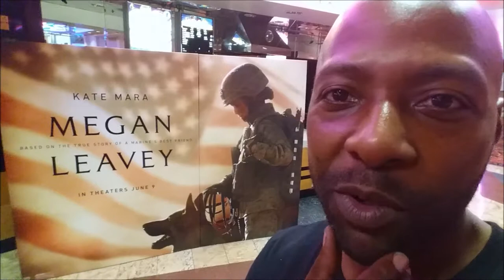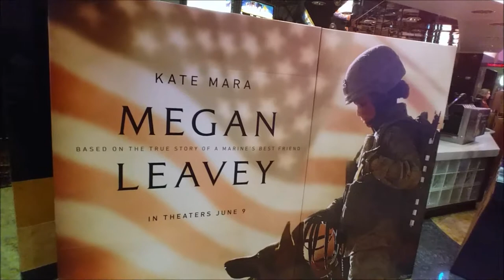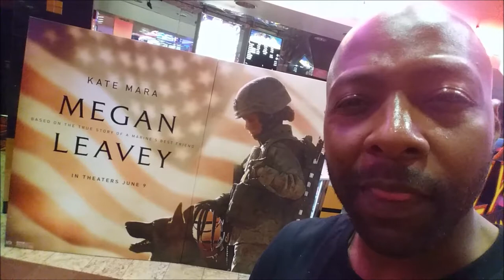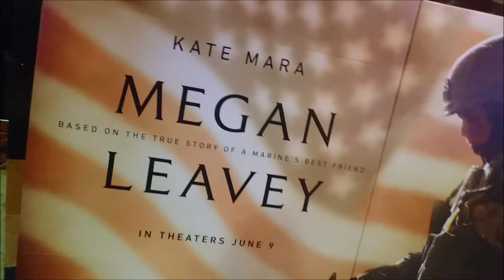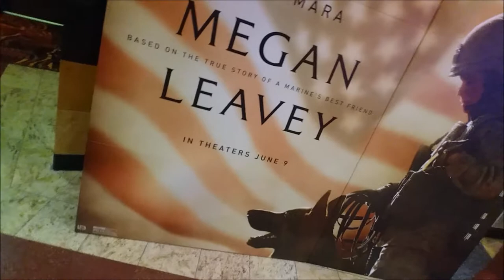Out the Theater review: Megan Leavey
MeganLeavey was a great film of a true story about a unbreakable bond. A woman and dog soldier up and do ther job honorably.